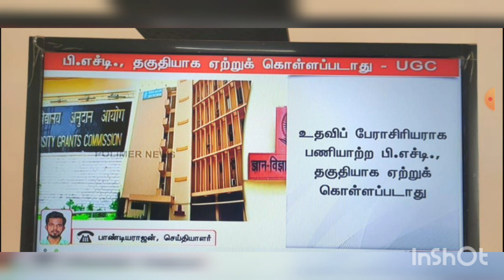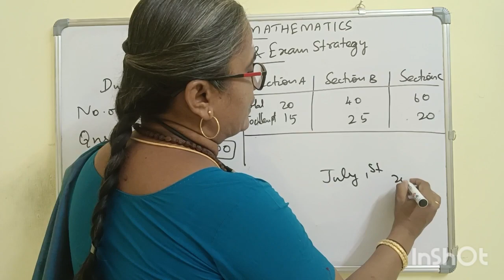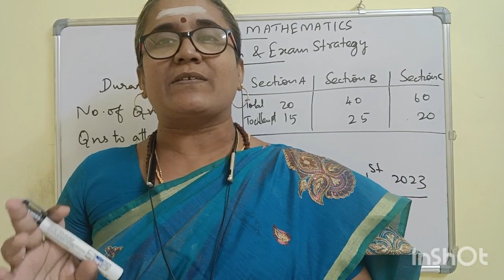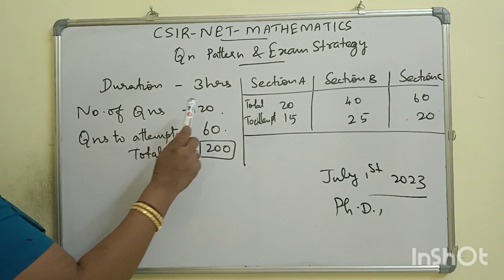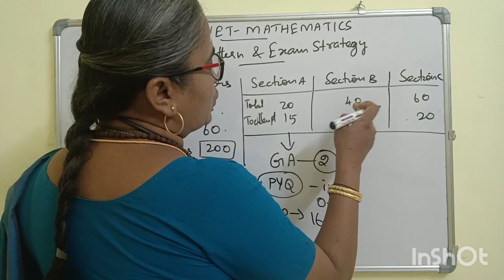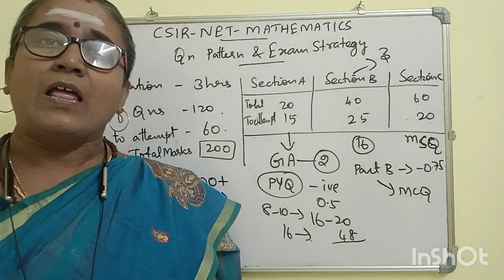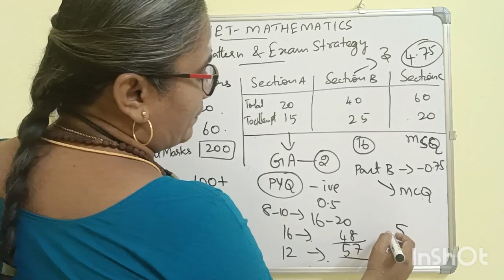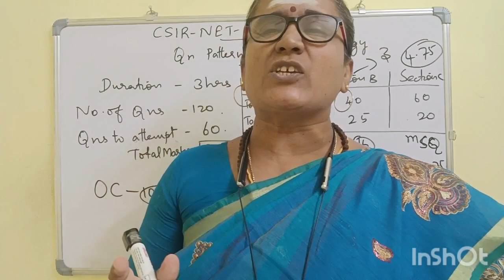CSIR-NET IS COMPULSORY-A BIG UPDATE FROM UGC-ASST PROF பணிக்கு Ph.D.,தகுதியாக ஏற்றுக்கொள்ளப் படாது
Important features
*Complete study material
*50+ solved previous years questions for each unit
*Unit tests
*Weekly tests
*Mock tests

complex analysis

PL8pfeVKKs2WpBB0ifYleYQVYIMCXlfLOB ko

 ?igshid=OGQ2MjdiOTE=

Aptitude Shortcuts